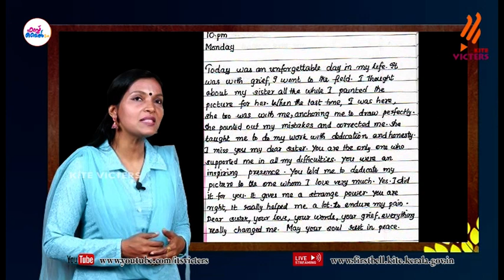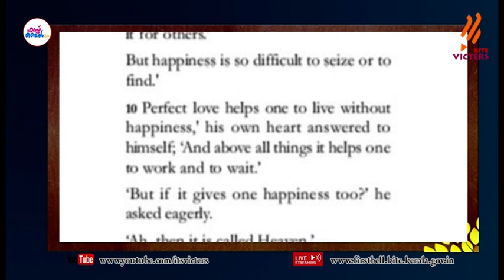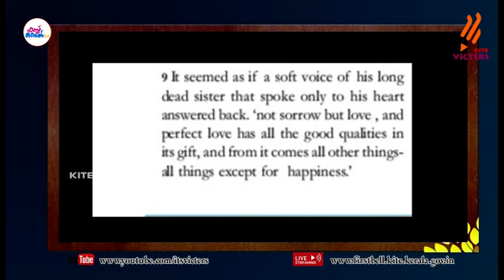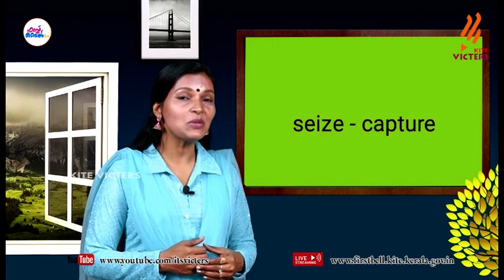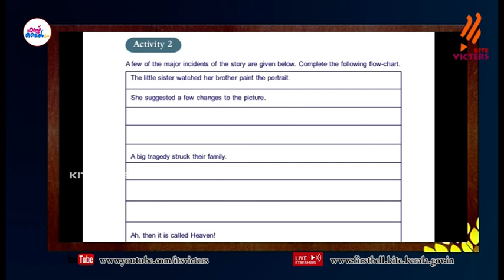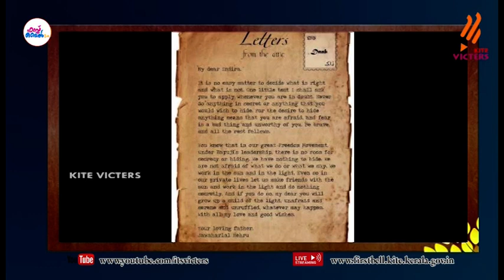First Bell 2.0 STD 08 English Class 34